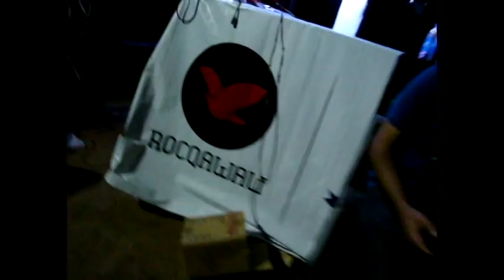ROCQAWALI - Ali Maula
ROCQAWALI
”Ali Maula”

This is the first music video from the Danish/Pakistani sufi rock band Rocqawali.
They blend traditional sufi qawali music with western 70’es style rock’n’roll in a new and very unique way.

The video is shot rock’n’roll style from the hip, by members of the band and their road crew.

Filmed on location in Lahore and Islamabad on their very succesful tour to Pakistan where they performed at ”Morning Show with Farah”, ”PTV- The morning show” , ARY TV, plus various clubs, universities and venues to a total of 50 million people.

Tomas Nesborg, bass
Filmed by Rocqawali and Wiki Niazi
Produced and edited by Anja Wejs Phigalt